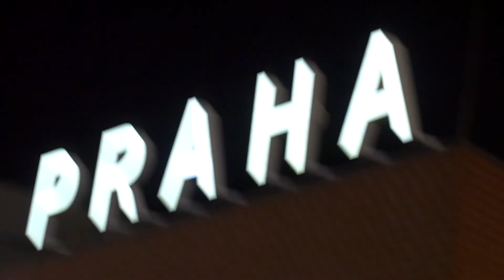Two Feet - Go F*** Yourself/ Prague halloween freestyle dance/ Wondy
song: Two Feet - Go F*** Yourself
dancer: Wondy

My hip hop freestyle dance with skeleton mask. It's for halloween time. I hope that it's very spooky, becouse look at my make up. Video destination is Prague underground.